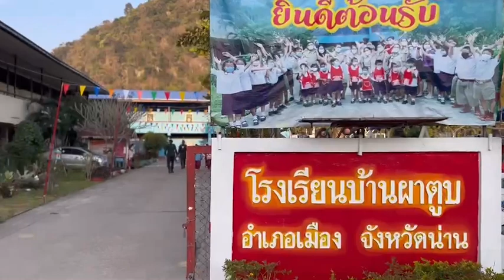น่าน ขุนภักดี 38 ร่วมปลูกฝังอุดมการณ์ความรักชาติอย่างต่อเนื่อง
ผู้บัญชาการมณฑลทหารบกที่ 38 มอบหมายให้ ชุดขุนภักดี38 จาก หมวดดุริยางค์มณฑลทหารบกที่ 38 จัดกิจกรรมเสาธง 5 นาที "ชวนน้องร้องเพลงชาติไทย" ณ โรงเรียนบ้านผาตูบ ตำบลผาสิงห์ อำเภอเมืองน่าน จังหวัดน่าน
โดยร่วมกับคณะครู อาจารย์ นักเรียนโรงเรียนบ้านผาตูบ ขับร้องเพลงชาติและเพลงสรรเสริญพระบารมีเพื่อปลุกจิตสำนึกให้ เยาวชน รู้คุณชาติ ศาสนา พระมหากษัตริย์โดยใช้ดนตรีเป็นสื่อกลางถ่ายทอดอารมณ์ความรู้สึกด้วยการขับร้องเพลงชาติและเพลงสรรเสริญพระบารมีอย่างภาคภูมิใจ